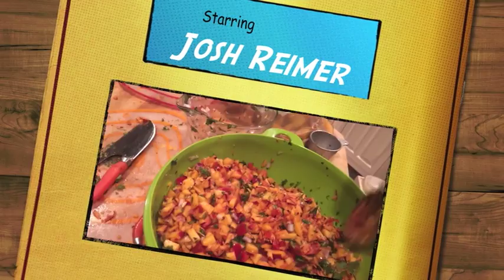Nectarine Salsa.mov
Josh chopping nectarines for salsa